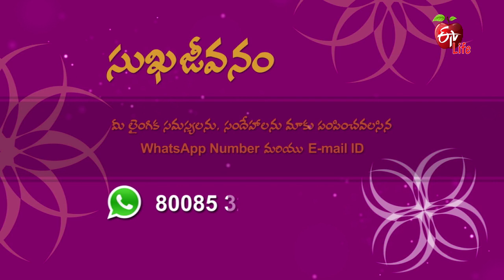Sukhajeevanam | 1st June 2022 | Full Episode | ETV Life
Dr G. Samaram interprets various sexual doubts about breast size and lumps in the breast and addresses a few viewers' queries.